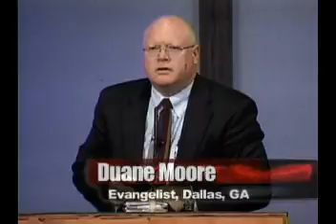Exhortation - DUANE MOORE